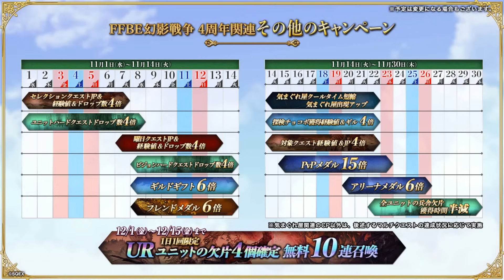【FFBE幻影戦争】 運営が公認しているぶっ壊れ予定の黒ヘレナとヴェリアス実装などなど 4周年アプデ内容まとめ【WOTV】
ヘレナ壊れだってよ・・・
でも恒常の中旬キャラだから引く勇気ないよね

0:00 前置き
0:32 周年イベント
2:09 光ヘレナ
3:30 4周年キャンペーン
5:16 ヴェリアス実装
6:11 今後の環境を支配する属性
6:56 アプデ内容

再生リスト更新しました！

このページでは、株式会社スクウェア・エニックスが権利を有する画像を利用しています。当該画像の転載・配布は禁止いたします。

この動画は株式会社スクウェア・エニックスが権利を有する著作物を利用しています。